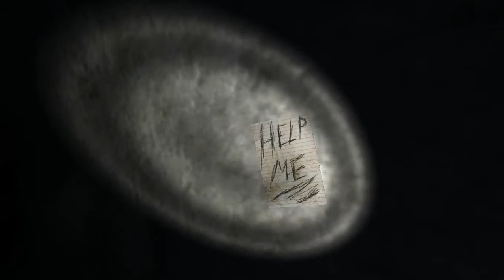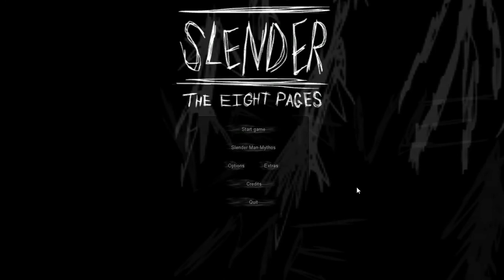SLENDER - THE EIGHT PAGES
Let's Play Slender - The Eight Pages

Entwickler: Parsec Productions
Publisher: Parsec Productions
Veröffentlichung: 26. Juni 2012

Der Ort des Geschehens in Slender – The Eight Pages ist ein Wald bei nahezu finsterer Nacht. Der Spieler steuert eine menschliche Spielfigur, deren Aktionsmöglichkeiten stark begrenzt sind. Die Figur bewegt sich langsam gehend oder rennend fort und ist mit einer Taschenlampe ausgestattet. Die Kondition des virtuellen Alter Ego ist begrenzt, sodass nur kurzfristige Sprints möglich sind, ebenso ist die Kapazität der Taschenlampe nach gewisser Zeit erschöpft und das Licht wird immer schwächer. Der Wald, in dem sich die Spielfigur frei bewegt, wird durch einen Zaun begrenzt, wodurch der Aktionsradius beschränkt ist. Neben den unzähligen Bäumen sind unter anderem Fahrzeuge, kleine Häuser, Felsen, Röhren oder Gas-Tanks vorhanden. Hierdurch werden bestimmte Areale innerhalb des Waldes gebildet, die zumeist durch Pfade miteinander verbunden sind.